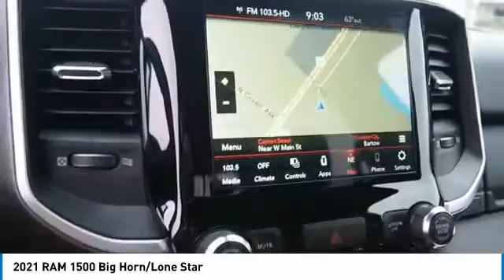2021 RAM 1500 Bartow FL MN584742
2021 RAM 1500 Big Horn/Lone Star

1425 W. Main St.

Priced below KBB Fair Purchase Price! Factory MSRP: $46,720 Granite Crystal Metallic Clearcoat Ram 1500 Big Horn/Lone Star RWD HEMI 5.7L V8 Multi Displacement VVT 8-Speed Automatic